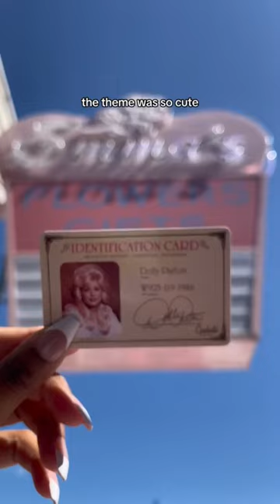Dolly Parton Themed Hotel 🩷 - Graduate Nashville